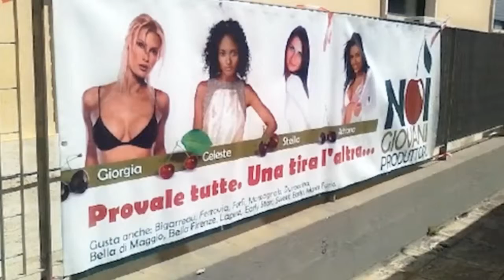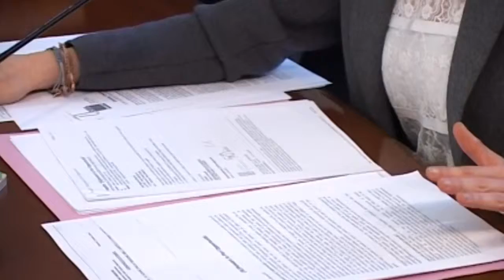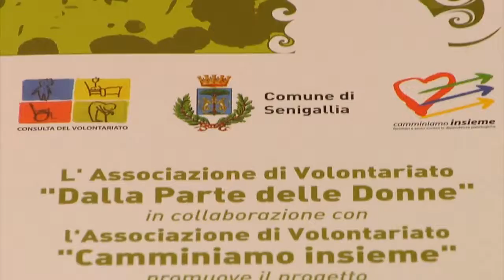8 Marzo: la sfida quotidiana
Abbiamo intervistato donne che aiutano altre donne nel lavoro, nella sanità e nel volontariato.